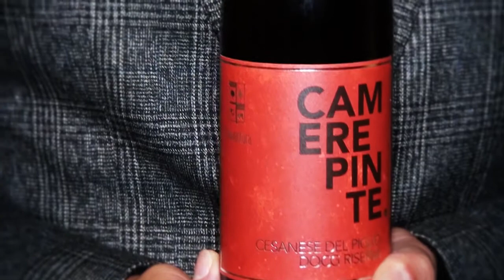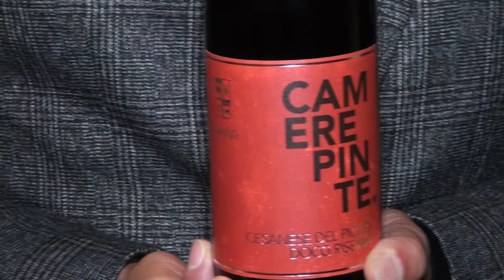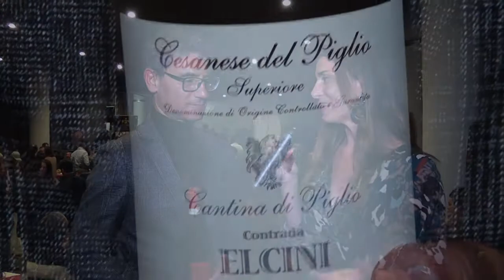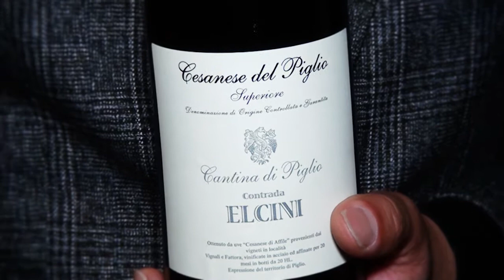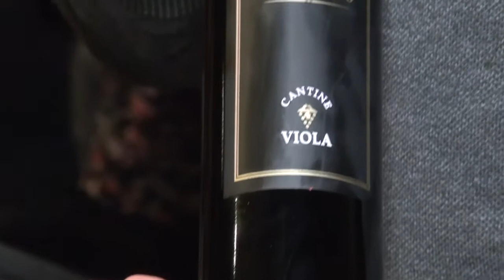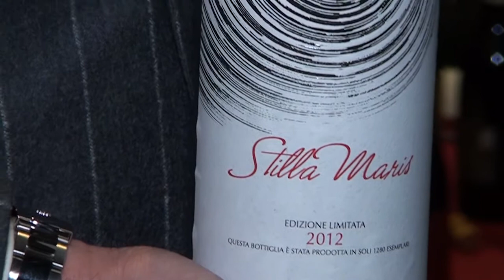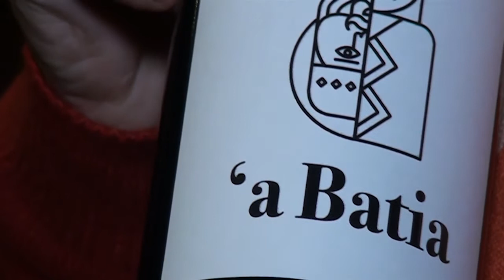Beviamoci Sud: Puntata 3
Siamo arrivati alla terza puntata di Beviamoci Sud, l’evento dedicato ai vini rossi del meridione italiano organizzato da Marco Cum di Riserva Grande, Andrea Petrini di Percorsi di Vino e Luciano Pignataro, dell’omonimo rinomato Wine Blog.
Lo riviviamo virtualmente per conoscere meglio alcune delle realtà che hanno partecipato e che ci portano la testimonianza del loro territorio, dei loro particolari vitigni e dei prodotti della loro cantina.
Oggi approfondiamo un po’ di realtà che spaziano tra Lazio, Campania e Calabria!!
Ecco i nostri protagonisti:
Paolo Scordari - L’Avventura e Cantina Sociale del Piglio
Claudio Viola - Cantine Viola
Adolfo Scuotto - Tenuta Scuotto
Domenico Silipo - Casa Comerci

💡➡️ Marco Cum Riserva Grande - Andrea Petrini Percorsi di Vini - Luciano Pignataro Luciano Pignataro wine Blog
🎙➡️ Chiara Giannotti Chiara Giannotti & Saula Giusto
🎥➡️ Gianni Zandoli
📍➡️ Radisson Blu Hotel
📸➡️ Vino.tv